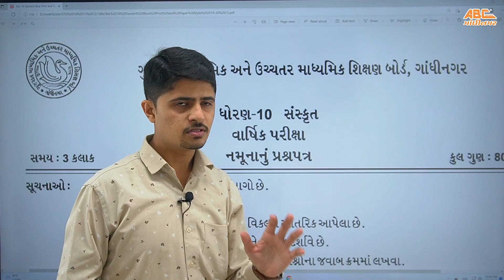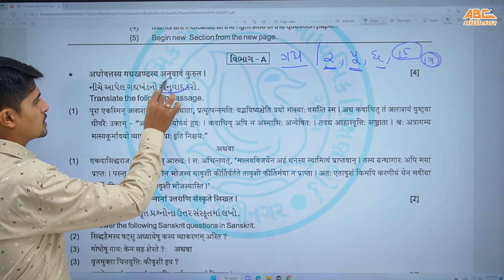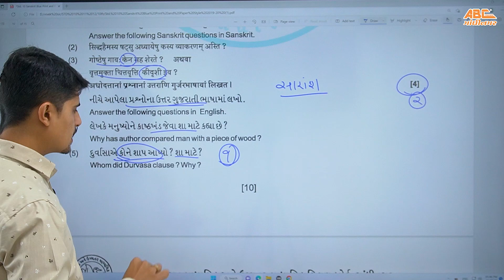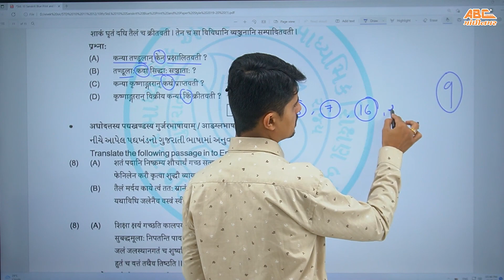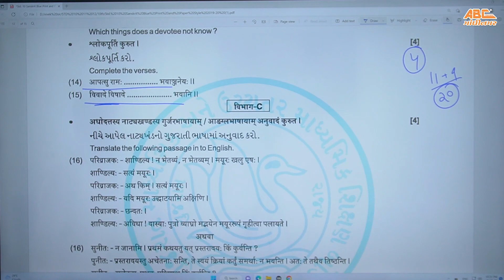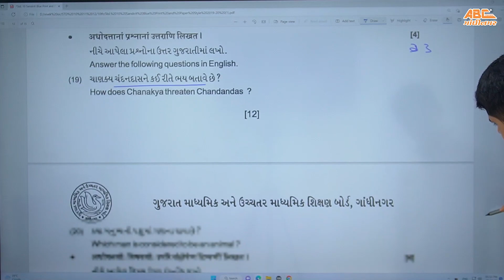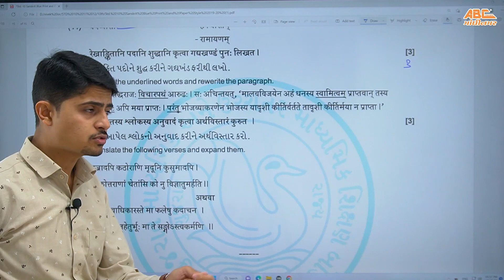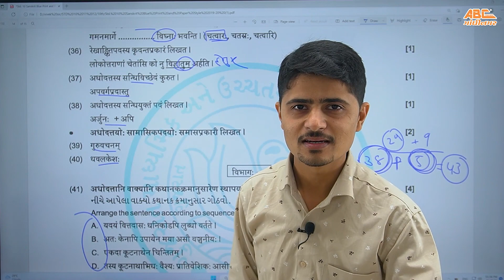Second Exam STD 10 Sanskrit 100% Pass | બીજી પરીક્ષામાં 100% પાસ થવાનો ઢાંશું પ્લાન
CREDITS:
Vivek Sir
Hardik Sir

In this video, we're going to teach you how to pass your STD 10 board exam 100% using our ABC classes in Gandhinagar, Gujarat, India.

This STD 10 board exam preparation video is perfect for those of you who want to learn the Sanskrit of preparation for the STD 10 board exam. We'll teach you the strategies and techniques that have helped us pass the test with flying colours, so you can do the same. Book now and start preparing for your STD 10 board exam today!